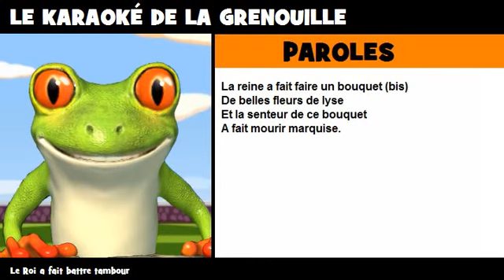Le Roi a fait battre tambour